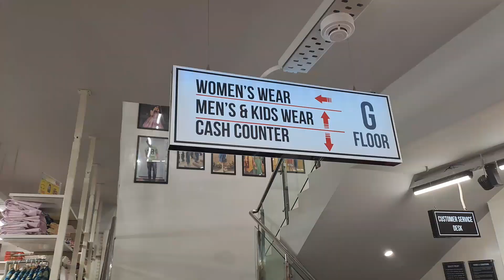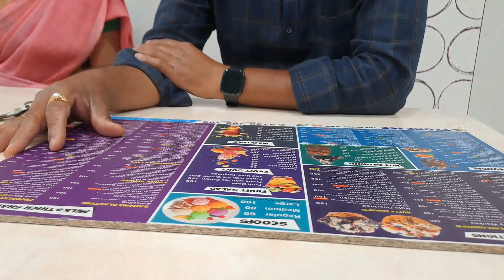సాయంత్రం అట్లట్ల || Telugu vlogs ||RS FAMILY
Welcome to our family vlog channel! We're so excited to share our daily adventures and special moments with you. Our channel is all about family fun, from weekend outings to holiday celebrations, and everything in between. Join us as we explore new places, try new things, and make unforgettable memories together.

Our goal is to inspire and entertain you, and to show that family is all about love, laughter, and togetherness.